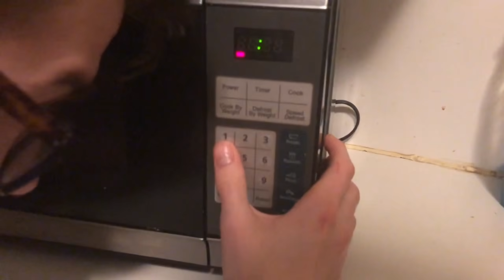Gordan Ramsey waffle review part 3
Don't you know a hero

when you see one, huh?

That's Rico...

the best dang bounty hunter

this side of the Pecos.

[Laughs] l could guess

from here to tomorrow...

but l don't know

how you do it, Rico.

-Mmf!

-Where's my money?

Well, all right,

l got it right here for you.

Hey, they're giving away

free money!

Oh! Maggie!

So, who else is out there?

The only varmint left...

is that low-down,

good-for-nothin' Alameda Slim.

Cattle rustler. [Gasps]

-What's the bounty?

-$750.

[Ka-ching]

l got it!

Why don't we go nab

that Alameda Slim...

and use the reward money

to save the farm?

Oh, that is a sensible idea.

l knew you'd love it!

Tch. Don't they have sarcasm

Oh, wake up and smell

the alfalfa! lt's perfect!

l'm gonna need a fresh horse.

[Gasps]

Hmm, a horse. A horse.

l reckon you'd want

a fast horse, huh? Real fast?

Course, he'd also have

to be able to go...

for days

without food or drink...

stealthy,

sure-footed in any terrain...

Well, huh...

-What about that horse?

[Chuckles]

What, you mean Buck here?

-Eee!

-Boy, l don't know.

Buck's fast, all right,

but he's kind of a handful.

-He'll do.

-Well, suit yourself.

[Squeals] Hey, Rusty!

Rico's saddle!

l'm wearing Rico's saddle!

[Squeaking]

Great. l'll leave you two alone.

Ohh, oh, no. No, no, no.

in heaven or earth...

that cows can catch an outlaw.

Look, all we've got to do...

is follow this chuck wagon

to a cattle drive.

Ahh. And then, you see...

we let the bad guys come to us.

Oh! We've

no reason to believe...

this chuck wagon is heading off

Hey, Tommy!

Have fun on that cattle drive!

All right, then. Mm-hmm.